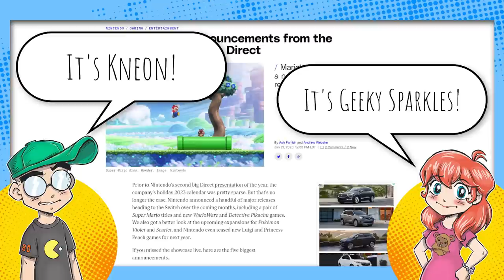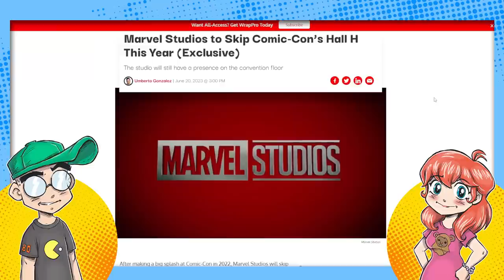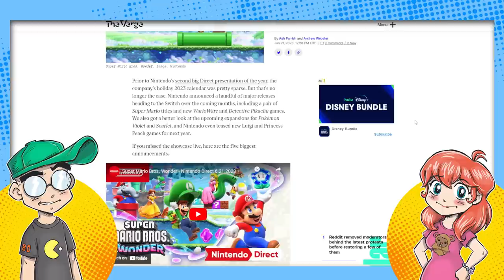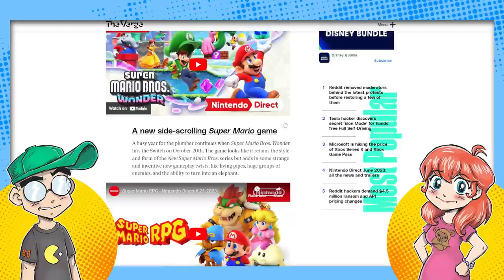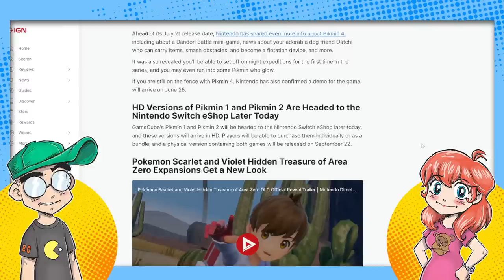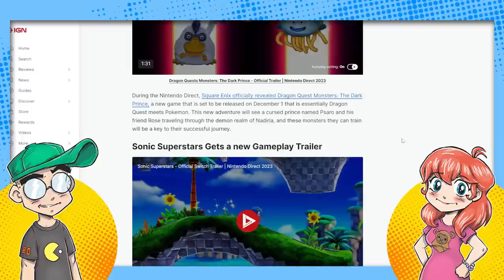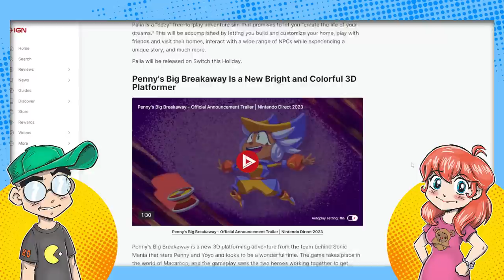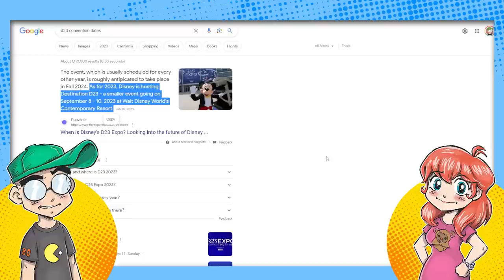Comic Cons are Kinda Pointless Now.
Are comic conventions like SDCC about to go the way of E3? Marvel is noping out of Hall H this year, and the word is that HBO and Universal are as well. Meanwhile, Nintendo Direct keeps killin' it with PR even without a show like E3...